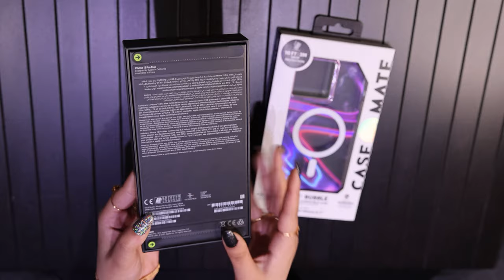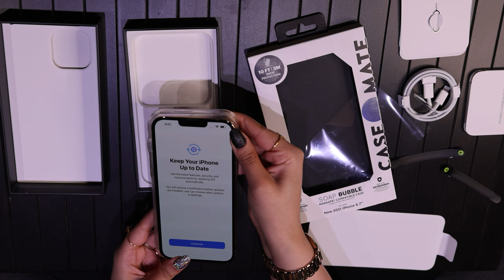iPhone 13 Pro Max Gold UNBOXING 4K!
Best quality, please watch with 4K. Unboxing iPhone 13 pro max gold edition 256 GB, along with a MagSafe case!

"A note about the case, the case is hard and really do look beautiful; but I believe it is better with the Sierra Blue color"
The case is built with magnet; however, the magnet charger is not included with the case.

Flimmed with Canon R5 in 4K.
Editing with ADOBE